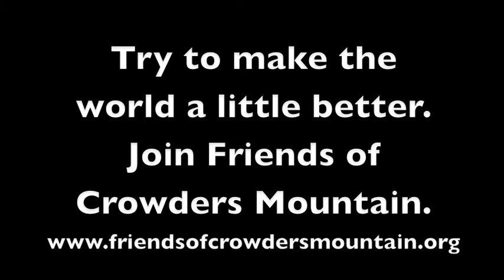Lincoln Academy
March 5, 2011 Friends of Crowders Mountain sponsored an event featuring an award winning documentary directed by Doris Dixon. Many alumni of Lincoln Academy attended this presentation.  for videos filmed in the Gaston Area.